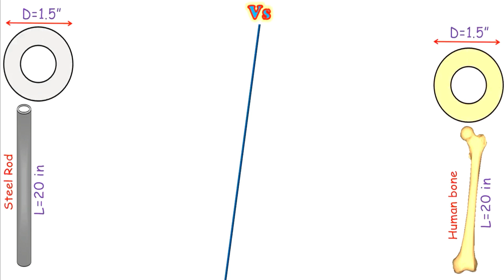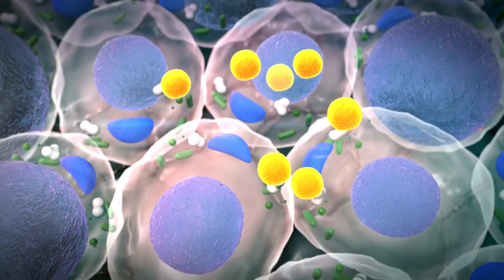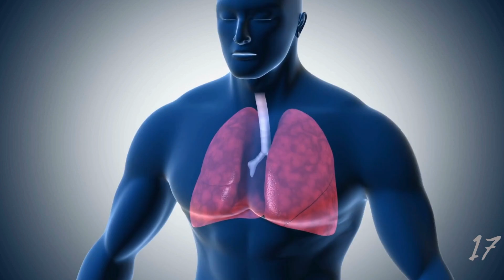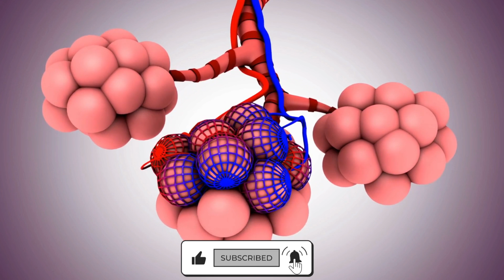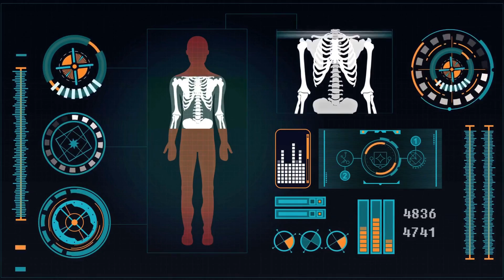20 Facts About Your Body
In this video you gonna see 20 Facts About Your Body

How much do you know your body? Not much? Well, you will love these human body fun facts! As an amazing piece of machinery, our body offers tons of funny & weird pieces of information we didn't know.
This is 20 Human body facts that will make you appreciate the magic happening inside you at this very moment.

Thanks!